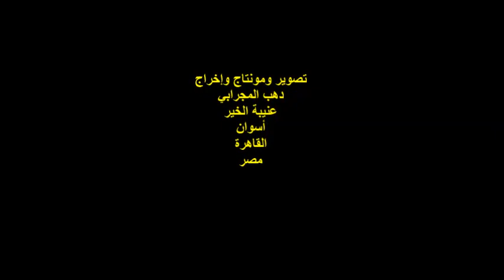صالون العميد المصري الثقافي/الشاعرة/حنان محمد الحسيني/الأحد9/1/2022/قاعة سينما الحضارة/دار الأوبرا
أمسيةٌ شعريةٌ
ندوة صالون العميد المصري الثقافي
مؤسس ورئيس مجلس الإدارة الشاعر/ رضا عبادة
مشاركة الشاعرة  / حنان محمد الحسيني
المكان : قاعة سينما الحضارة / دار الأوبرا المصرية
مصر